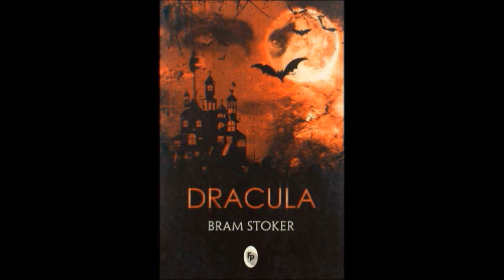Dracula (full audiobook) Part 14/15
Bram Stoker's Dracula (Full audiobook Part 14 of 15)
Narrated by : Alexander Spencer and Susan Adams
          Dracula is a novel by Bram Stoker, published in 1897. As an epistolary novel, the narrative is related through letters, diary entries, and newspaper articles. It has no single protagonist, but opens with solicitor Jonathan Harker taking a business trip to stay at the castle of a Transylvanian noble, Count Dracula.
        Dracula is one of the most famous pieces of English literature. Many of the book's characters have entered popular culture as archetypal versions of their characters; for example, Count Dracula as the quintessential vampire, and Abraham Van Helsing as an iconic vampire hunter. The novel, which is in the public domain, has been adapted for film over 30 times, and its characters have made numerous appearances in virtually all media.